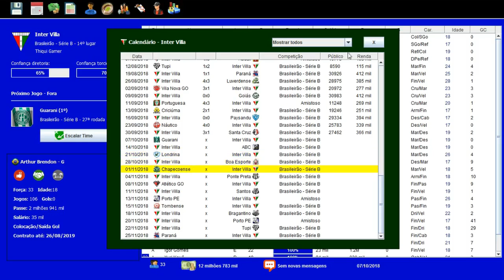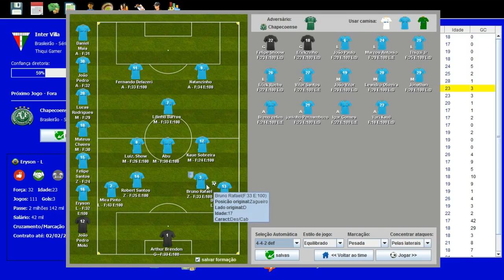BRASFOOT DOS INSCRITOS #27 SERA QUE AINDA DA